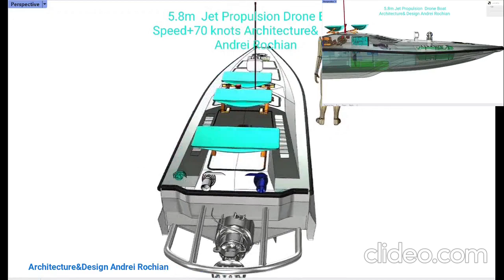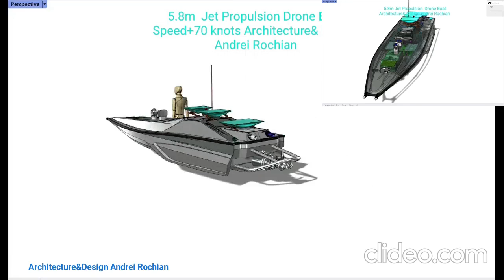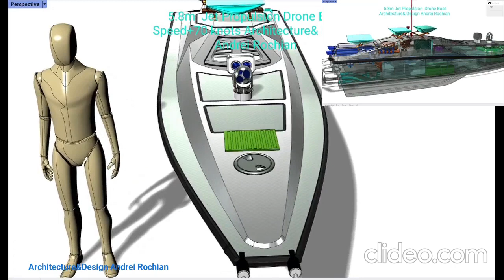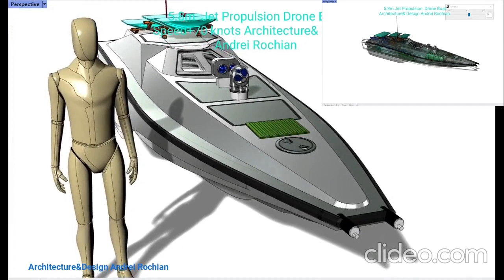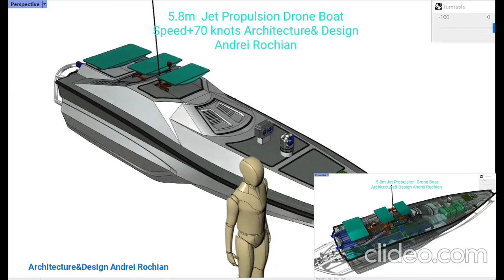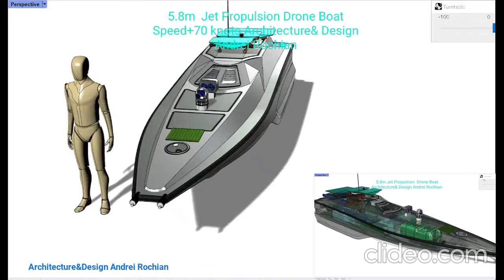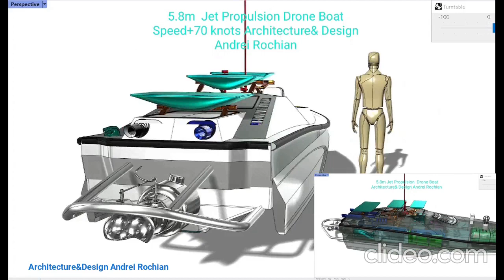"NODACHI "5.8m Jet Propulsion Drone Boat SPEED +70 knots Architecture&Design Andrei Rochian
" NODACHI"  5.8m Jet  Propulsion High Speed  Drone Boat UNMANNED Surface Vehicle Architecture
Architecture Andrei Rochian
Speed  more  than  70  knots
NOGACHI=  THE  LONG  KATANA  SWORD
STEALTH  MINIMISED   RADAR   SIGNATURE  Drone Boat
Construction Carbon
Propulsion Jet OPTIMISATION OF  JET  PROPULSOR
Special  Hull  design  for  Maximising  of  Speed  and  Range
Optionally  THIS DONE  CAN  BE   SEMI  SUBMERSIBLE
SUCCESS WITH APPLAUSES  and ovations  from the  ADMIRAL OF  the Romanian Naval  Force    for  the  Drone Boats Presented  at the National  Military Circle BUCHAREST Architecture &Design Andrei Rochian
The first (ever)  Unmanned  Watercraft Drone Boats designed for Romania were presented  at  Black Sea Defense & Aerospace 2024   Bucharest in Bucharest on May 22, 2024   Architecture and Design by Andrei Rochian.

USV (Unmanned Surface Vehicle) robotic  autonomous watercraft  without a human crew on board.
Can be used for various purposes such as oceanographic research, surveillance, environmental monitoring, and defense applications.
Equipped with sensors, cameras, and communication systems to perform their intended tasks autonomously.